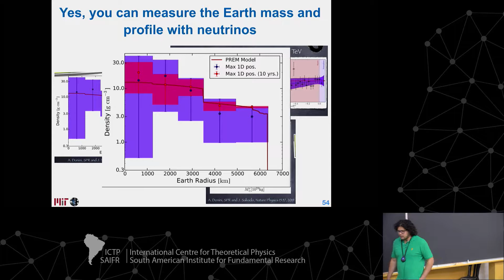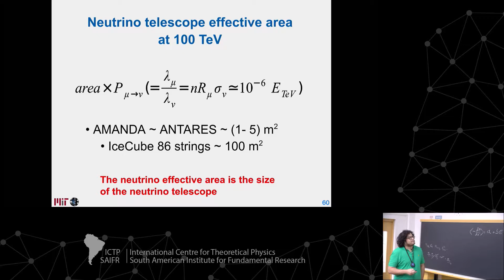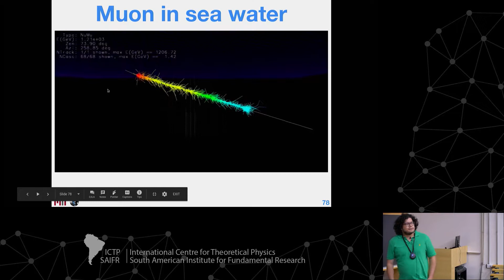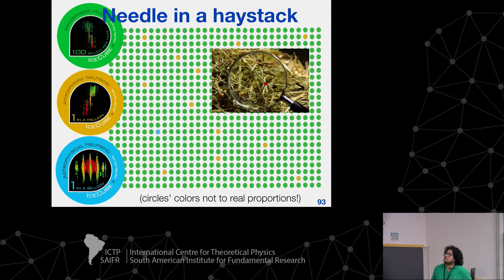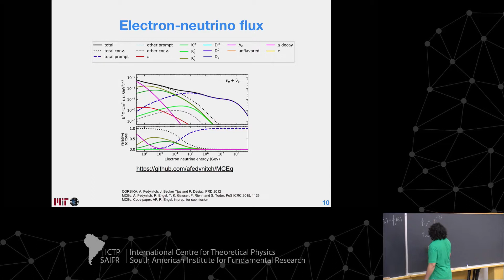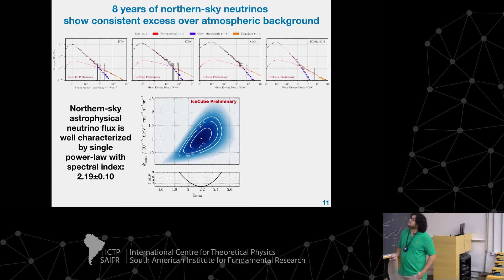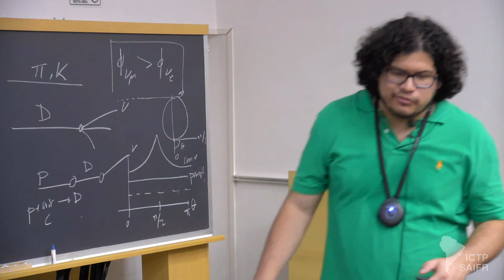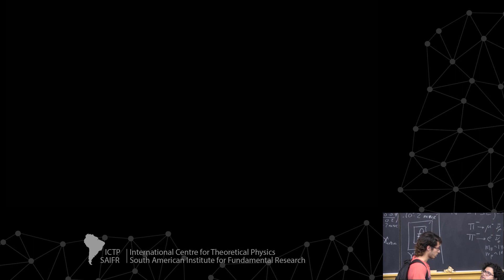HE neutrino detection (2 of 5)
School on High Energy Astrophysics

Speakers:

-  Carlos Arguelles Delgado (MIT, USA)